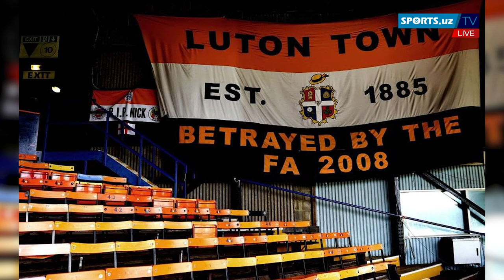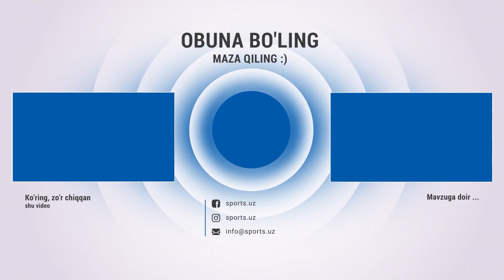Mo'jizalar futbolda ham bo'lib turadi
Навбахор,Navbahor,Paxtakor,munisa rizayeva,nasaf,buxoro,uzpfl,gollar,apl,aqsh,kafa,qizil,runiy,ronaldo,messi,real,barsa,an nasr